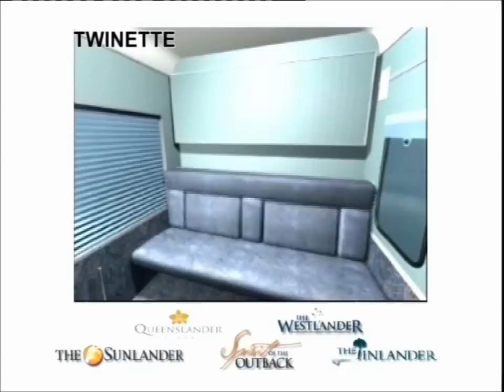The Sunland Berths and Seats Explained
There are four classes of accommodation on The Sundlander, from seating to sleeping berths. This video clearly shows each type of accommodation on The Sunlander.